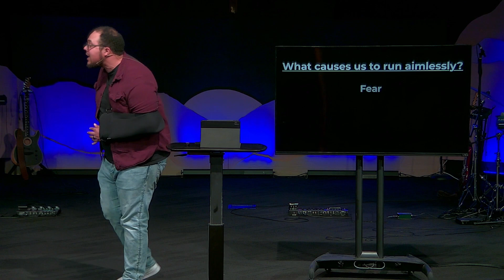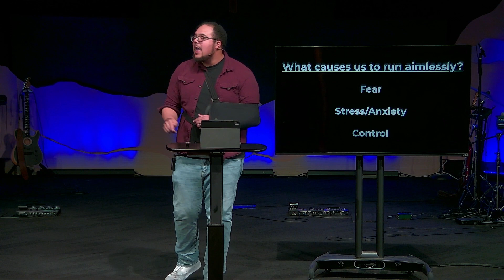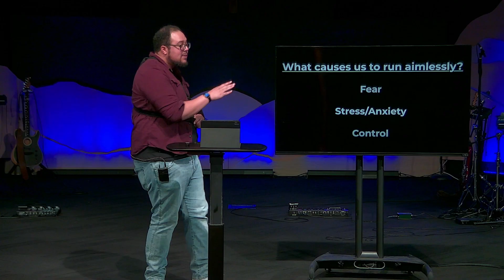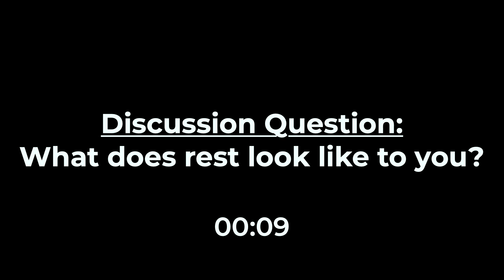Drift Happens: We stop RESTING and start RUNNING - Sean Edwards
Join us at 10:45am as Pastor Sean continues our Drift Happens sermon series with We stop RESTING and start RUNNING.

Here are some helpful links:

*If you are new, please take a moment to fill our digital connect card.

*If you would like to know more about baptism or would like to be baptized please click on this

*Invest in the ongoing ministry of Sunnyside Christian Church by giving

*If you would like prayer, please fill out our prayer request form